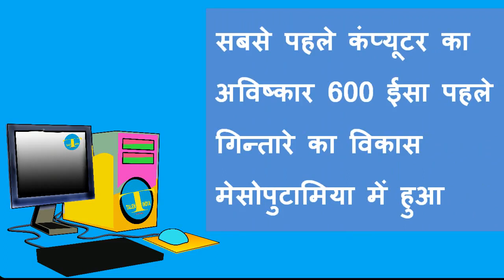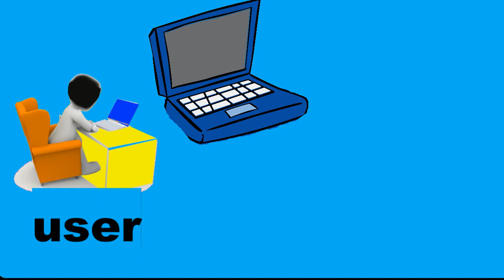Introduction and history of computer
Introduction and history of computer in hindi teaching you history of computer like who is responsible to make a computer and also some of topics computer software and hardware , user and programmer

you read this concept on blogger.com i mention link

you joned with me facebook i mention link

you make conecton with us on linkdin i mention link

if you meet any time on i avable on skype i mention skyp id
skyp id        mritunjayvishnu

this video make by apowresoft free screen recordr its very good software